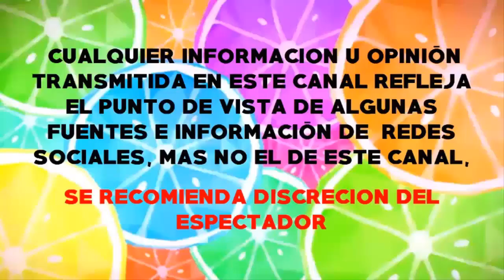La Bebeshita y Aristeo Cázares desata rumores de ROMANCE